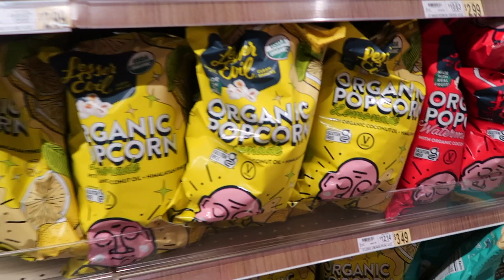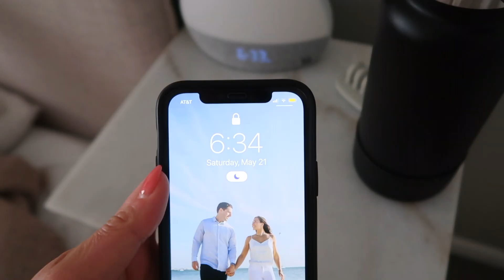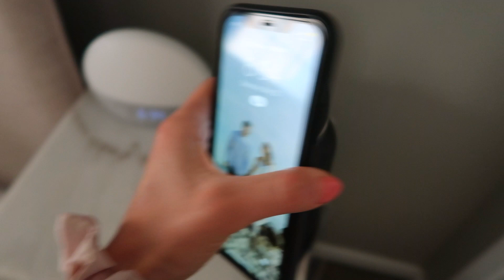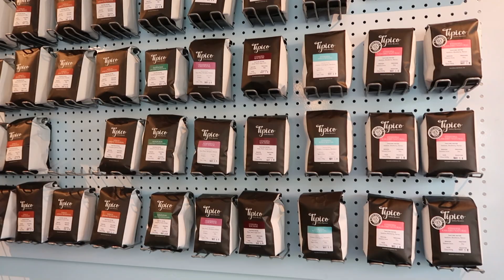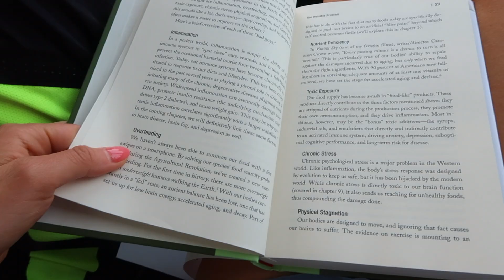VLOG | Lower Body Workout, Nutrition Tips, Ways to Eat Healthier, Shopping, Weekend In My Life!